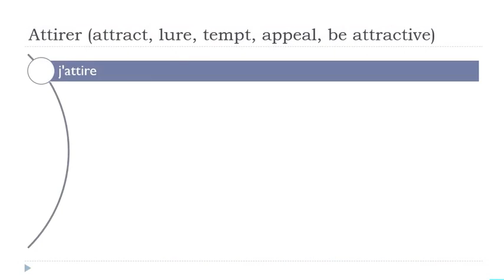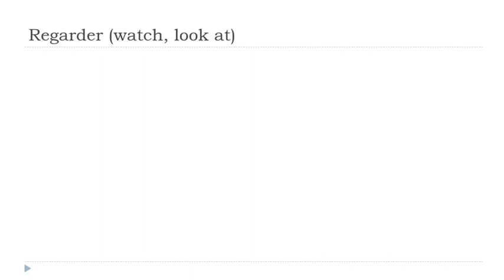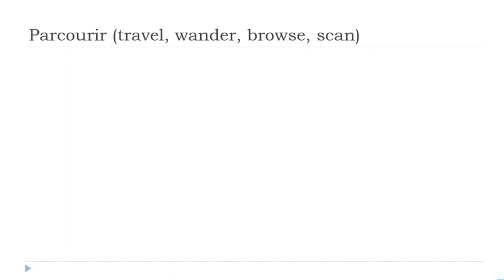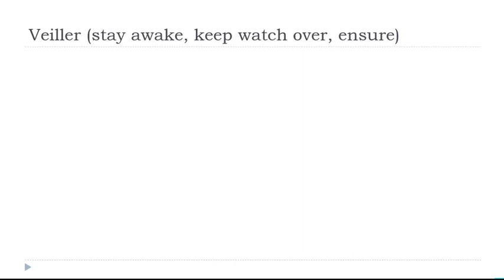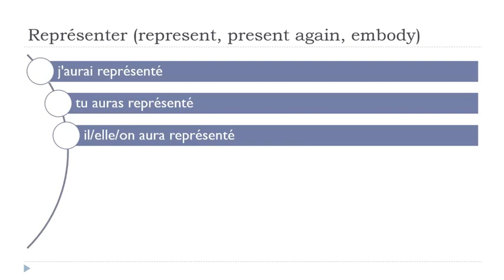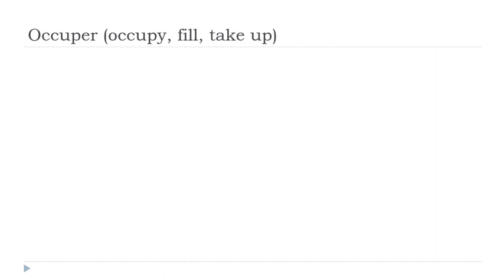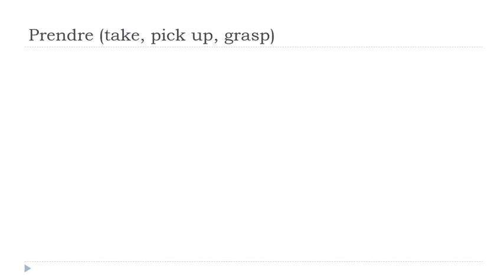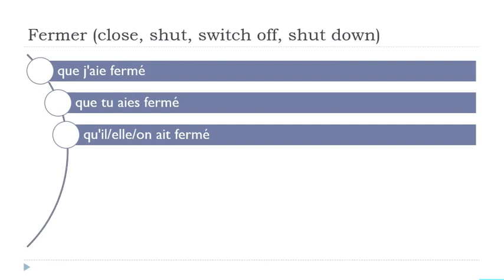Günlük 30 Dakikalık Fransızca Çekiminiz # 323